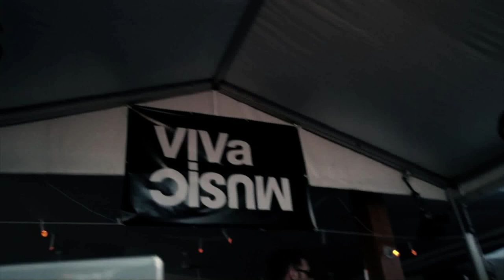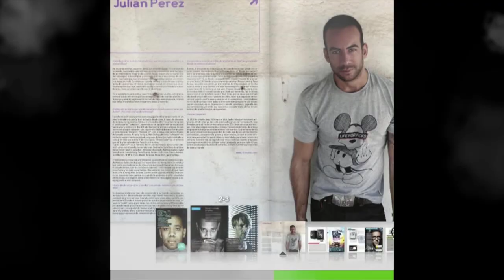Shelborne Hotel 4 Pool Parties 2012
Winter music conference shelborne hotel pool parties 2012